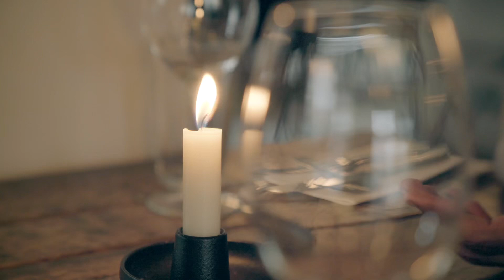AMEN - Weldegabr Bayre (Wedi Bayre) - Wezbi'Dyu Lielana - Eritrean Music 2019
Amen Entertainment Presents:
New Eritrean Tigrigna Music 2019 -  Wezbi'Dyu Lielana by Weldegabr Bayre (Wedi Bayre) [Official Music Video]

’’Eritrean Music’’ ’’New Eritrean Music 2019’’